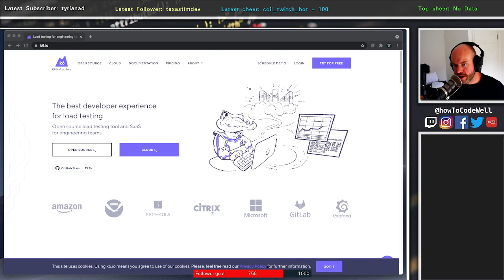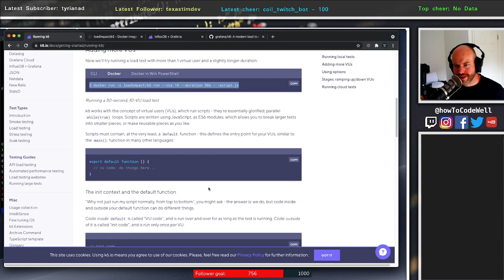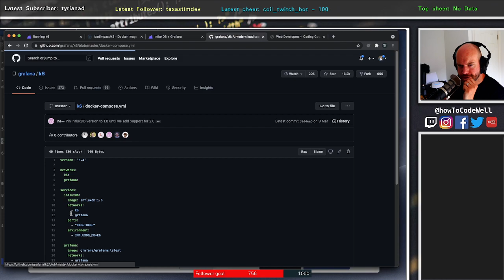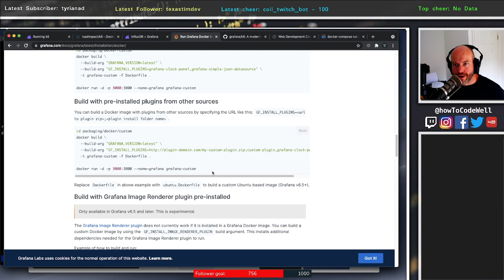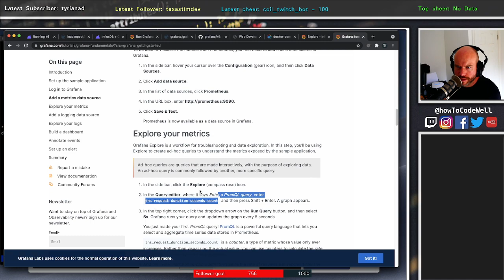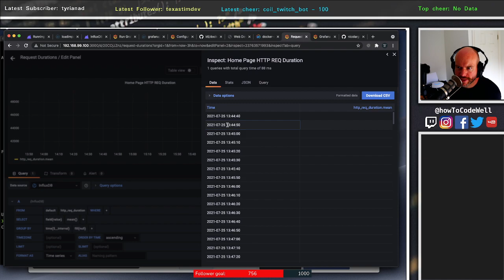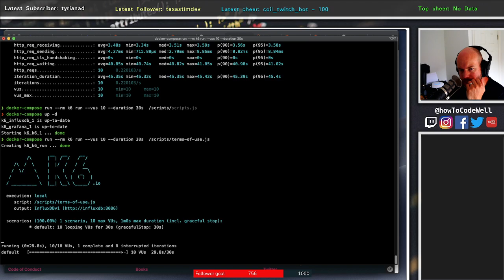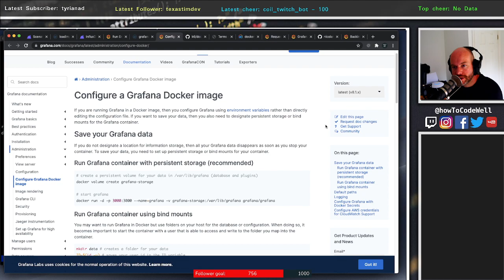Installing K6 for performance/load testing